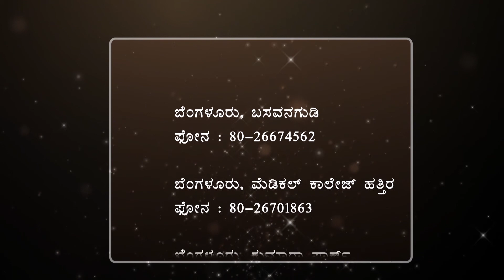Arivina Dariyalli | Ep 88 | BK Veena | Brahma Kumaris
"It is a talk show, in Kannada regional language.
There are discussions about values, mind management, anger management, stress management. To increase memory power, concentration and to get connected with spirituality. How spirituality makes the complicated life simple and easier is the main moto of this talk show.

Organizer: Brahmakumaris